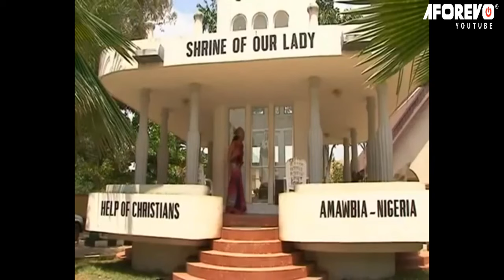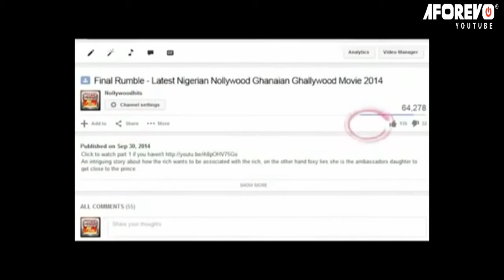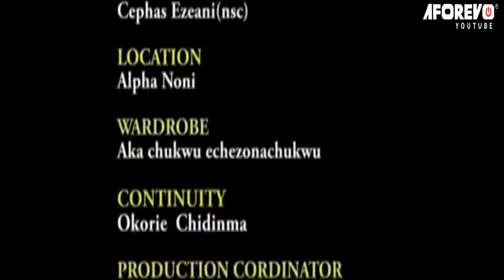There Is Power When You Call The Name Of Jesus On The Altar Of Darkness - 2023 Nigerian Movies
Emmanuel is diagnosed of an ailment which is life threatening. His condition turns everything around him but Emmanuel's fate depends on a surgery which everyone prays he comes out successful.

First-ClassTV#nigerianmovies#CANADA#JAMAICA#USA#UK#TRINIDADANDTOBAGO#africannigerianlatestmovies#ruthkadiri247#Truelifestory